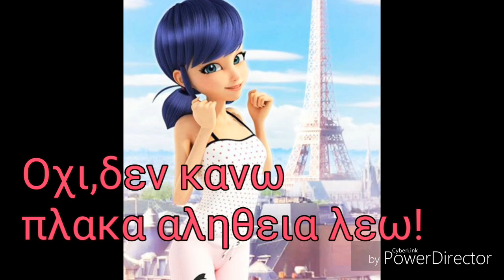{Marichat}love story part 1